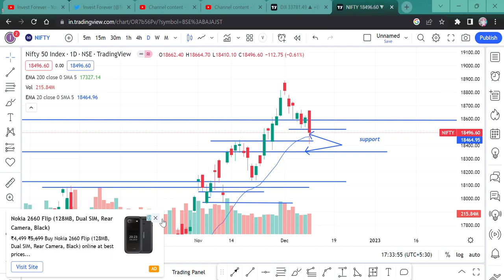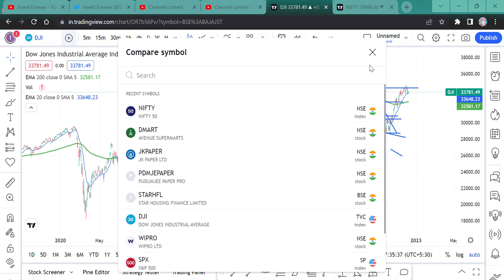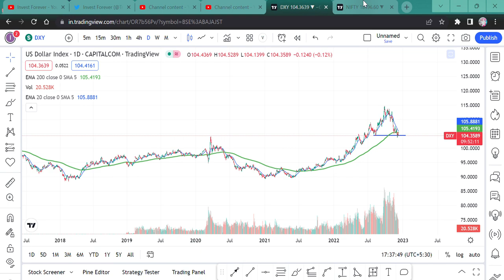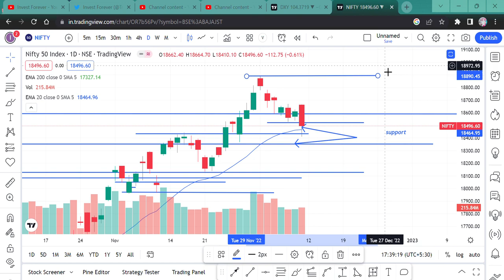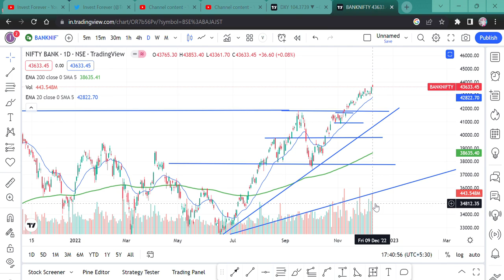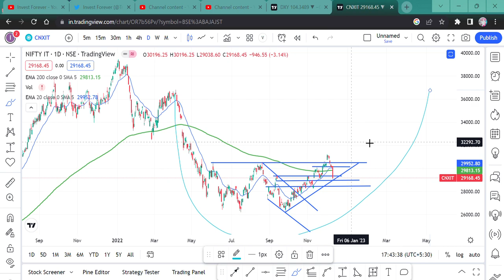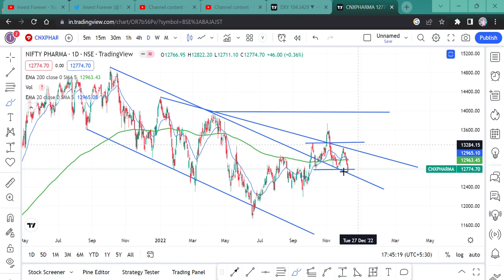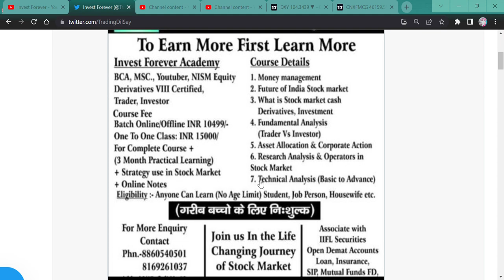Nifty Target 15000 or 19000, Nifty Bank, Small cap, Midcap, all support and resistance.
Hi,